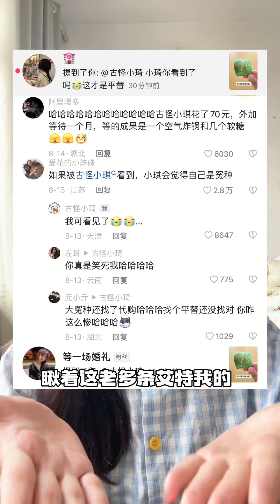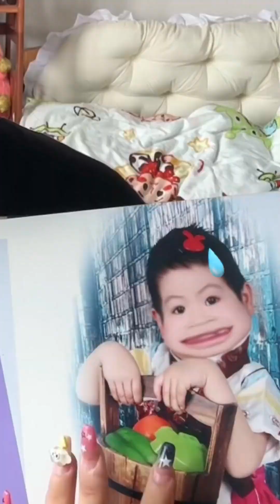【古怪小琦】日常搞笑視頻合集，真的太好笑了#comedy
愛發瘋！記錄生活！開心是一天不開心也是一天 幹就完了
Love to go crazy! Record life! Happy is a day. It's a day when you're unhappy. It's over.